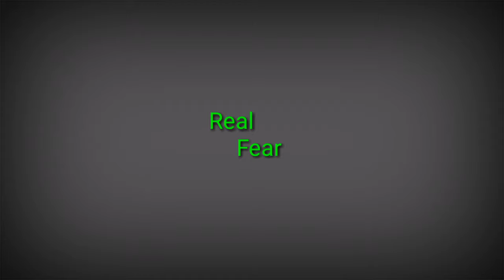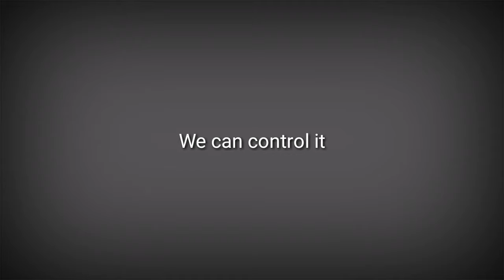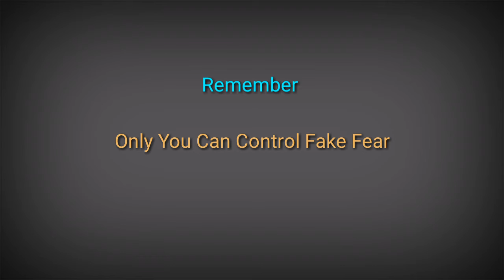ভয় কি? || How to control on fear? || what is the solution of fear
Youtube.com//tbtthebesttime
Facebook.com//RMBadshah
Facebook.compage//TBT
Instagram.com//@tbtthebesttime
Sharechat.com//@tbtthebesttime

                  হাসতে থাকুন
                  ভালো থাকুন
                  শিখতে থাকুন
                       আর
                 দেখতে থাকুন